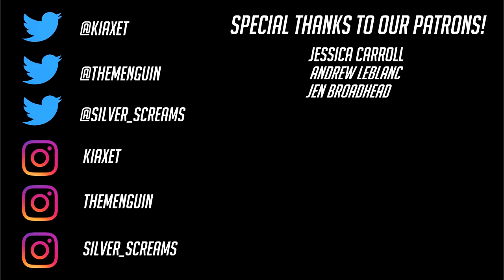RWBY Volume 7 Chapter 1 Reaction: The Greatest Kingdom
There's a few too many awful, awful jokes to be made here about political systems and the state of the world today, so let's talk about the massive spoiler instead! Yay, spoiler!

This is not endorsed by Rooster Teeth in any way.  Views, opinions, thoughts are all my own.  Rooster Teeth and all associated properties/characters are trade names or registered trademarks of Rooster Teeth Productions, LLC.